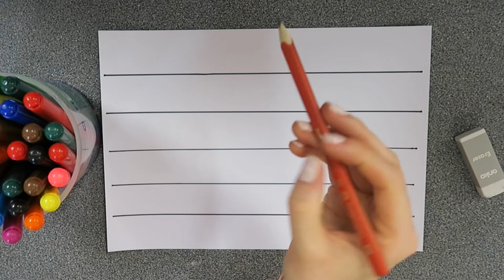My Weekend Writing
It's time to write about your weekend!